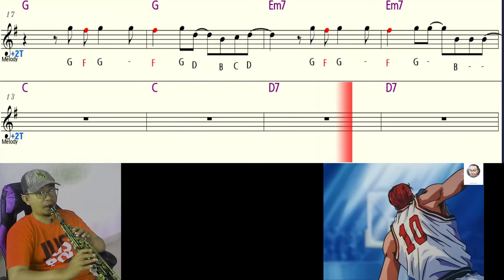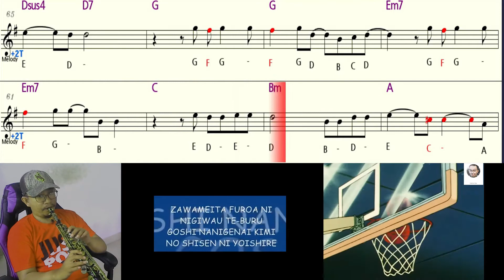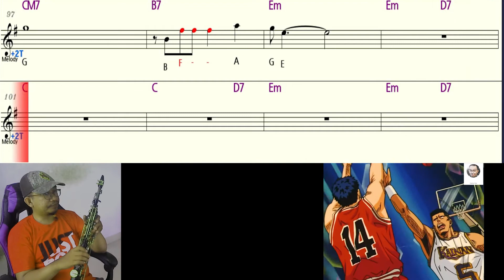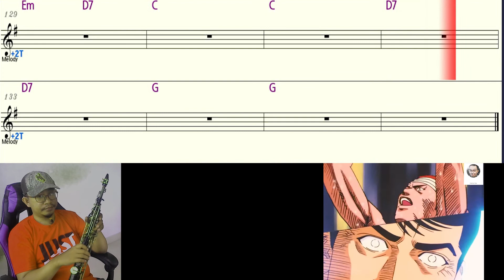CC SLAMDUNK opening soundtrack saxophone instrumental letter notes + backing track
For educational & entertainment only
This letter notes is for soprano tenor